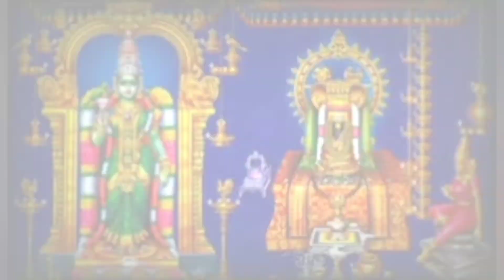சிவபெருமானின் முப்பதாவது திருவிளையாடல் | மெய் காட்டிட்ட படலம்!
சிவத்தொண்டின் மகிமையை உலகம் அறிய எம்பெருமான் நடத்திய  திருவிளையாடல்..

For Thiruvvilaydalpuranam Padalam 1 to 29 follow this play list

இறைவனே வாக்குறுதி அளித்துவிட்டதால், சாமந்தன் நம்பிக்கையுடனும், பெருமிதத்துடனும் தனக்கே தெரியாத அந்த படையைக் காண தயாராக மன்னன் அருகில் நின்றான்.

குலபூஷணனும் ஆர்வமாயிருந்தான். சேனாதிபதியே! படைகளை வரச் சொல்லும், என்று ஆணையிட்டான். சாமந்தன் கண்களை மூடி சுந்தரேஸ்வரரை தியானித்தான்.சொக்கநாதப் பெருமானே! தாங்கள் எனக்களித்த வாக்குறுதிப்படி உடனே எழுந்தருளுங்கள், என்றான். அவ்வளவு தான். ஹோவென்ற பேரிரைச்சலுடன் மதுரை நகரே குலுங்கும் வண்ணம் படைகள் அணிவகுத்து வந்தன. நடுநாயகமாக, சொக்கநாதர் ஒரு வாலிபனின் வடிவில் வெள்ளைக்குதிரையில் ஏறி கம்பீரமாக தலைமை தாங்கி வந்தார். யானை, குதிரை, தேர்ப்படை, காலாட்படை என நால்வகைப் படைகளும் வந்தன. ஒன்றல்ல! இரண்டல்ல! சிவபெருமானைச் சூழ்ந்து 78 ஆயிரம் வீரர்கள்... அல்ல.. அல்ல... 78 ஆயிரம் சிவகணங்கள், மானிட வடிவெடுத்து படைவீரர்களைப் போல் சூழ்ந்து வந்தனர். அனைவரும் திருநீறு, ருத்ராட்சம் அணிந்து காட்சி தந்தனர். படைகள் எழுப்பிய புழுதிப்படலத்தில் நகரே மறைந்துவிட்டது. சாமந்தன் அதிசயத்து பரவசத்தில் நின்றான். மன்னன் குலபூஷணன் மகிழ்ச்சியில் திளைத்தான். அங்கம், வங்கம், கலிங்கம், சிங்களம், மாளவம், குலிந்தம், கொங்கணம், தெலுங்கு நாட்டுப் படைகள், சவுட, ஒட்டிய, கொல்ல, கூர்ச்சர நாடர் படைகள், விதேச, கடார, கேகய, மரகத, மராட்டியம், காஞ்சி நாட்டு வீரர்கள் பாரதமெங்கிலும் இருந்து படைகள் வந்து குவிந்தது கண்ட மன்னன், இப்போதே மலைநாட்டு மன்னன் சேதிராயன் தொலைந்தான் என வீரக்குரல் எழுப்பினான். சாமந்தனை பாராட்ட வார்த்தைகளே கிடைக்காமல், அவனை கட்டித் தழுவிக்கொண்டான். படைத்தலைவனாக வந்த ஈசனின் முகப்பொலிவை வைத்த கண் வாங்காமல் பார்த்தான். இவ்வளவு நேர்த்தியாக வந்த ஈசனை, சாதாரண மனிதனாகக் கருதி பொன்னும், பொருளும் வாரிக்கொடுத்தான். சாமந்தனுக்கும் அவ்வாறே பல பரிசுகளைத் தந்தான். நல்ல நேரம் வந்தால் மொத்தமாக வந்து மனிதனை திக்குமுக்காட வைத்துவிடும். இந்த இனிய நேரத்தில் ஒற்றன் ஒருவன் வந்து மன்னரை அடிபணிந்தான்.

பாண்டிய மாமன்னரே! தங்கள் சமூகத்துக்கு இனிய சேதி ஒன்று கொண்டு வந்துள்ளேன். நமது பகைவன் சேதிராஜன், காட்டுக்கு வேட்டைக்குச் சென்ற போது, புலி தாக்கி இறந்துவிட்டான், என்றான். மன்னன் இரட்டிப்பு மகிழ்ச்சியுடன், அந்த ஒற்றனுக்கு முத்துமாலைகள், நவரத்தினங்களைக் காணிக்கையாக்கினான். பின்னர் படை கொண்டு வந்த சோமசுந்தரரை நோக்கி,இப்போது படையெடுப்புக்கு அவசியமில்லாமல் போயிற்று. எதிரி மன்னன் மாண்டுவிட்டான். நீர் படைகளை பாசறைக்கு அழைத்துச் செல்லும். தேவைப் படும் போது இங்கு வரலாம், என்றான். அவ்வளவு தான்! படைத்தலைவரும் அங்கு நின்ற படைகளும் மறைந்து விட்டனர். மன்னன் திகைத்தான். சாமந்தன் தன் தன்மானம் காக்கப்பட்டது குறித்து மகிழ்வுடன் நின்றான். கஜானாவில் எடுத்த பணத்துக்கு சிவசேவை செய்தேனே தவிர படை திரட்டவே இல்லை. சோமசுந்தரரிடம் என் நிலையை எடுத்துச் சொன்னேன். அவரே வருவதாக அசரீரி ஒலித்தது. அதுபோல் வந்தார். சேதிராஜனின் ஆயுளையும் முடித்தார். படைகளுடன் மறைந்து விட்டார், என்றான்.ஆஹா... சேதிராஜனைக் கொல்வதற்கு சோமசுந்தரரை நம்பாமல், படைகளைத் திரட்ட சொன்னேனே! என்னே என் அறிவீனம்! அதே நேரம், சாமந்தனின் முயற்சியால் தானே கடவுளே இங்கு வந்து காட்சி தந்தார். மதுரை மக்களெல்லாம் அவரால் தானே இறைவனின் காட்சியைத் தரிசிக்க முடிந்தது, எனச் சொல்லி, தன் களஞ்சியத்திலுள்ள செல்வம் முழுவதையும் சாமந்தனிடமே ஒப்படைத்தான்.சிவசேவைக்கு அந்த பெருஞ் செல்வம் செலவிடப்பட்டது. மதுரையில் வைகை வற்றாமல் ஓடியது. அறநெறி தழைத்த அதே வேகத்தில், நம்மை விட சிவபக்தியில் சிறந்தவர் யாருமில்லை என்ற அகந்தையும் மன்னன் உள்ளத்தில் வேர் விட்டது. அதனால், வேதம் கற்ற அந்தணர்களைக் கூட மதிக்கத் தவறினான். இதன் விளைவாக பாண்டியநாட்டுக்கு மீண்டும் சோதனை வந்தது.

We are also publishing Village Temple and Village God's History கிராமத்து கோயில்களும், கிராமத்து தெய்வங்களும்.